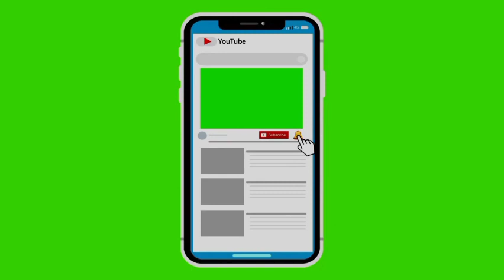Comedy Sounds || Green Screen 2023 | No Copyright Sound | Zasu Gyara Maka Bidiyonka - Dan Musa Tech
Dan Musa Tech

Cikin Harshen Hausa Zamu Kawo Muku Abubuwa Kamar Haka:

TUTORIAL

- Wayoyin Hannu Da Sirrinkansu (Android Phones, Keypads e.t.c)
- Na'ura Mai Ƙwaƙwalwa (Computer, Laptops, Desktop e.t.c)
- Fasaha Da Kimiyyar Zamani

KOYON TURANCI

- Koyon Turanci Da Hausa
- Nahawu (Grammar)
- Kundin Kalmomi (Vocabulary)
- Ƙwarewa A Turancin Ta Hanyoyi Guda Huɗu Cikin Hikima:
 - Karatu (Reading)
 - Rubutu (Writing)
 - Sauraro (Listening)
 - Magana (Speaking)

SAMUN KUƊI ONLINE

- Hanyoyin Samun Kuɗi Akan Internet Wanda Suka Haɗa Da (Government Empowerment, Crypto currency,  Platforms, Mining Coins, And Many more)

Video Chapters

00:00  @Dan Musa Tech
00:10 Intro
00:11 Taƙaitaccen Bayani
00:15 Middle
01:26 Ending
02:09 SUBSCRIBE
02:27  Aikin CD PLATE
24:10 Aiki Ya Ƙare
24:19 intro to @Dan Musa Tech

Hashtags
, Mome Gwambe, Sadiq Sani Sadiq,